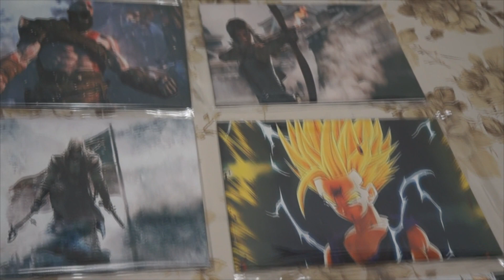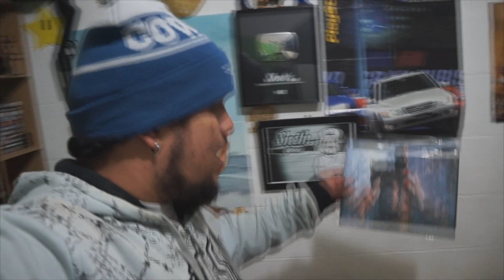QUADROS METÁLICOS PERSONALIZADAS COM PERSONAGENS DE GAMES E ANIMES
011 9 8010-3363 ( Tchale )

Skype - Diego_ShethGames
Snap - DiegoSheth

São Paulo/SP
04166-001